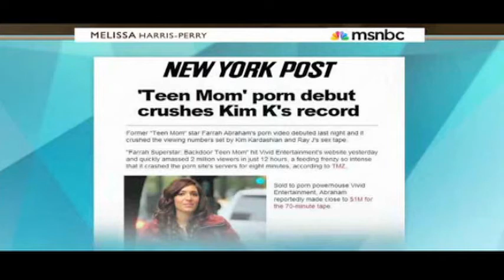Does The Media Make Sex Look Good Or Bad to Teens?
Do TV programs like MTV's "Teen Mom" and the "Twilight" book series shape young women's views on sex and is it a problem?